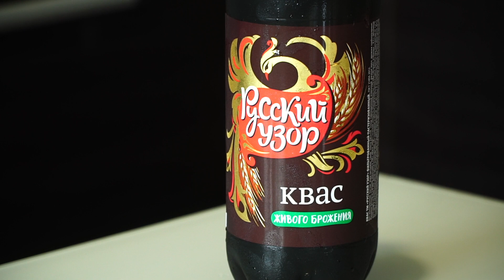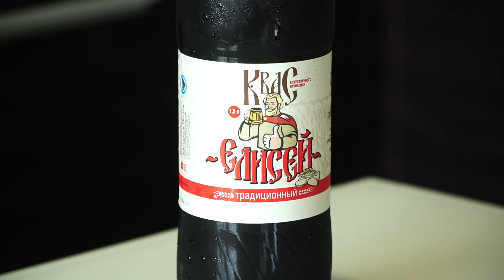Продолжаем поиски лучшего кваса: Очаковский, Хлебный край, Яхонт, Русский узор, Елисей, Моя цена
Мы обещали продолжение квасной дегустации, и вот оно. Сегодня попробуем квас «Очаковский», «Хлебный край», «Яхонт», «Русский узор», «Елисей», «Моя цена».